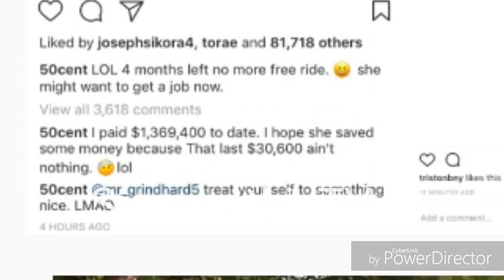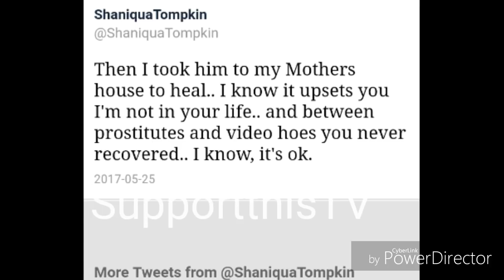Shaniqua Tompkins Reacts to 50cent child Support Celebration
Supportthistv